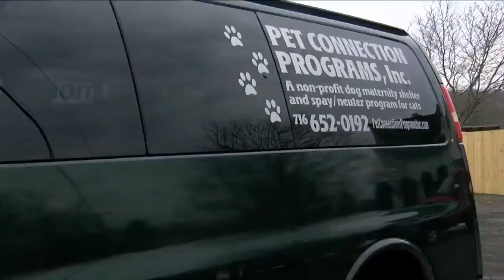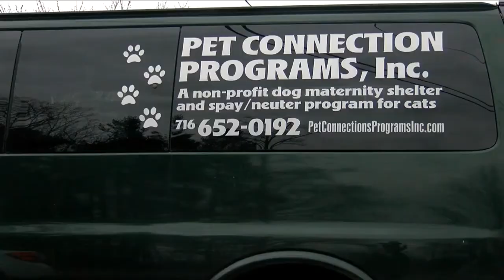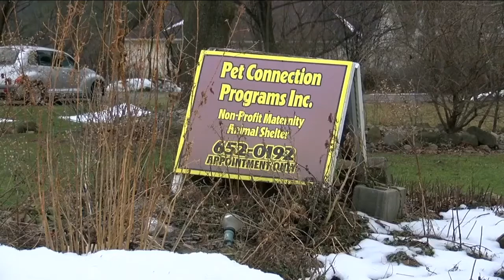Van's transmission for Pet Connection Programs fixed for free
Pet Connection Programs relies heavily on their van; they use it to transport animals, pick up donations and pallets of food for cats and dogs. They didn't know what to do when the transmission was having issues.